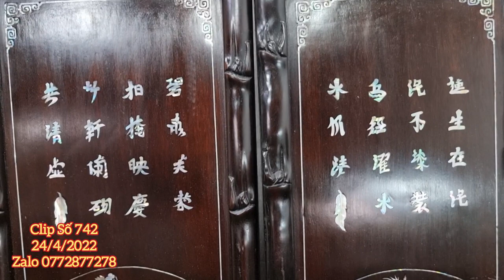Clip 742 (24/4/2022) Bộ Bàn Đồng 75 Kg, Đôn Gỗ Đa Dạng Mẫu, Đồ Gỗ, Đồ Đồng Sưu Tầm, Đồ Cổ, ltk